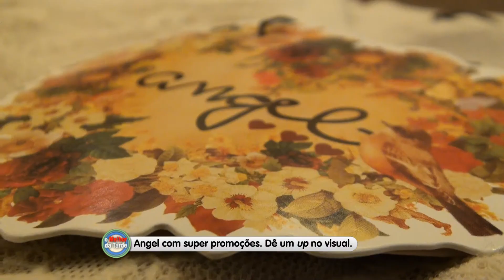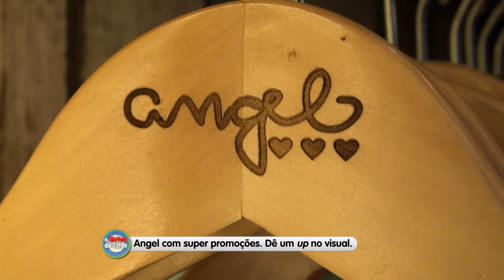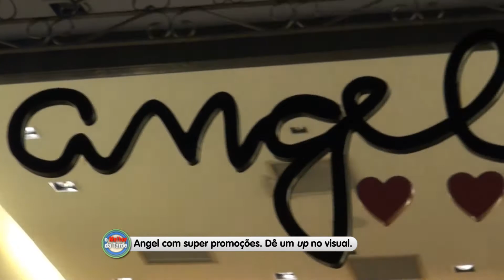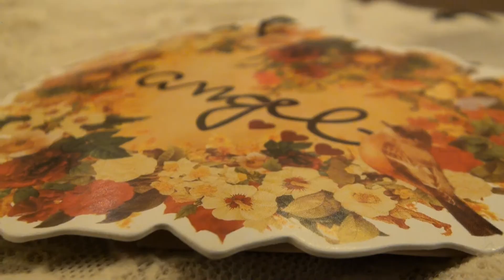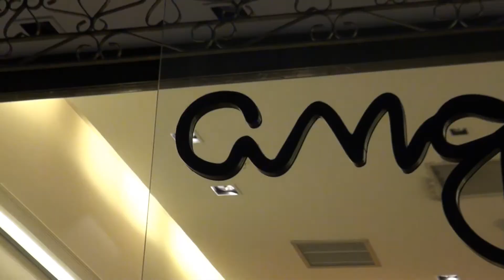Dicas de Achados na promoção | Cadê meu Blush | Angel | Melhor da Tarde | TVBE